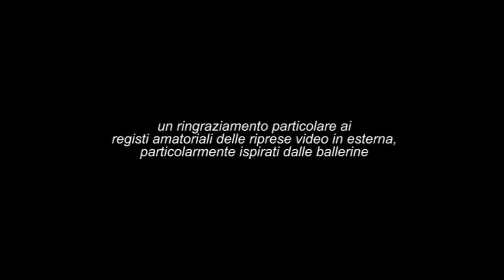The FunkLab - Lonely Nights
La canzone "Lonely Nights" è suonata da "The FunkLab".

Nel video le ballerine di "Formainarte" Beatrice Bianchi, Sara Dinardo, Silvia De Simio, Elena Rebecca Rivolta, Maddalena Ronchi, Claudia Tommasi e Benedetta Ziglioli.

Regia di Sara Tommasi Pertmayr.
Ripresa video danza e montaggio di Massimo Carlo d'Amicis.